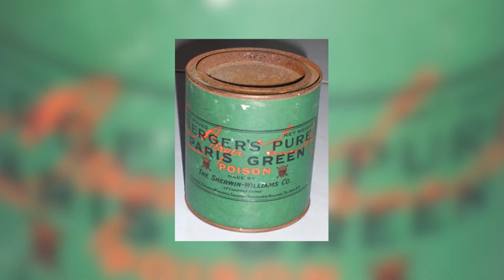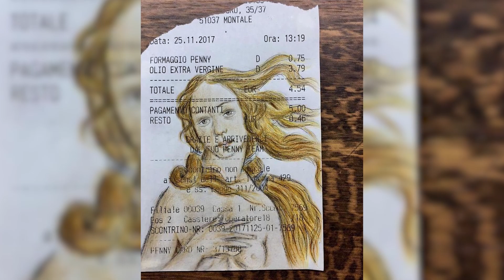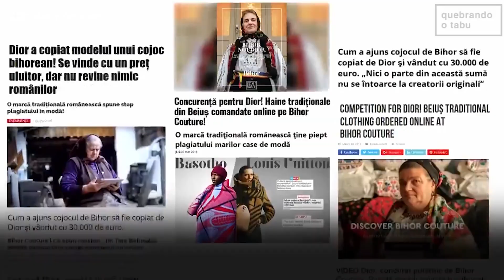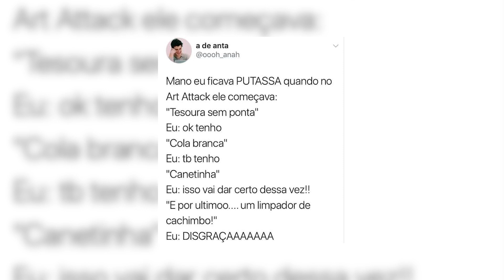ICEBERG DE GORDURA É SUCESSO EM MUSEU – VIVI ARTE NEWS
Notícias: pesquisadores encontram livros venenosos, fotógrafo taxista, iceberg de gordura em museu de Londres, roupa permite que surdos sintam o som. E mais os vídeos e memes que amamos.

O curso de introdução à história da arte com o Prof. Rodrigo Naves já está disponível neste